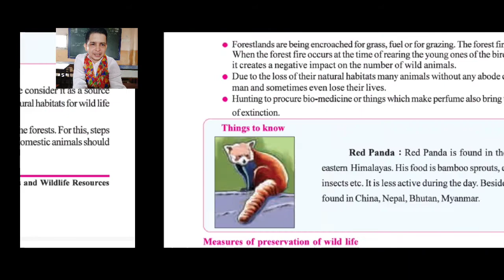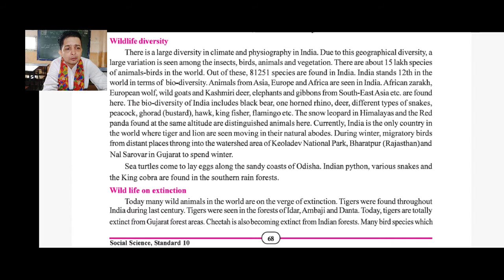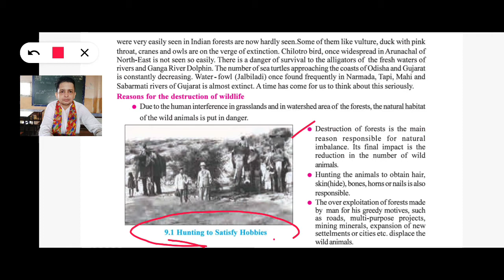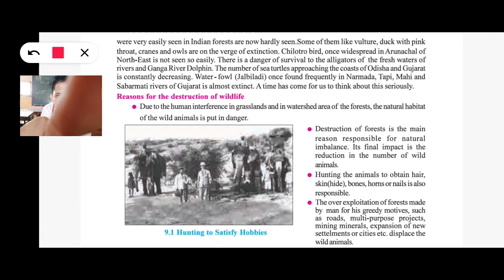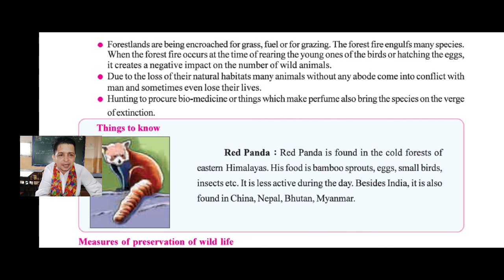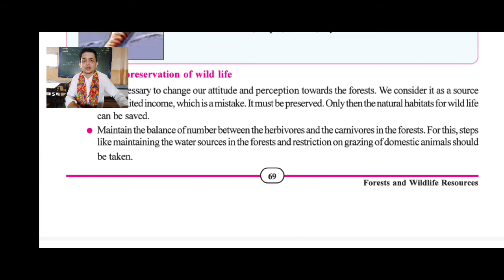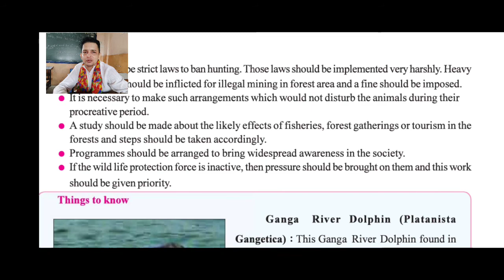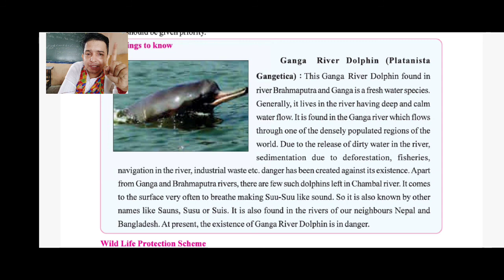STD 10. Chp. 9 (Part 2 of 3) Explanation